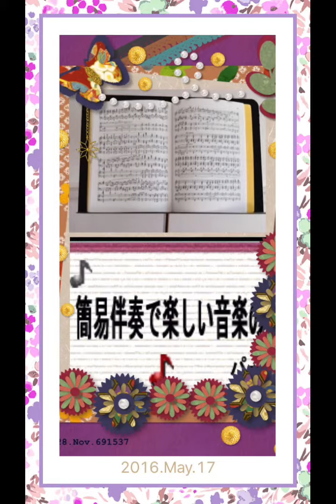進歩 ブルグミュラー２５の練習曲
ユニゾンやオクターブで表現する曲